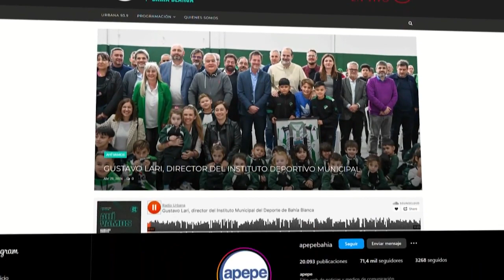Agasajo a periodistas en su día - 12-06-24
En el día del Periodista, la Municipalidad de Bahía Blanca brindó con los trabajadores de prensa en el salón Sueños.